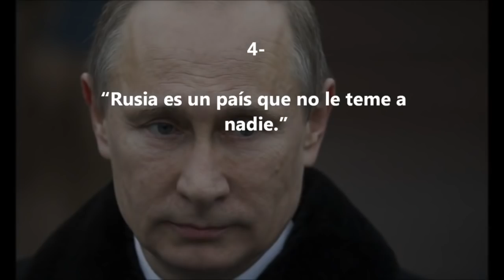Las COSAS MÁS RARAS de RUSIA 2018 PT 2 *GIVEAWAY*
El Patrón de la parrilla nos da las mejores recetas en su parrilla favorita

Aquí pueden comprar el Libro de LA RUTA DE LA GARNACHA en el extranjero

Cámara: Canon PH330 y Canon 70d